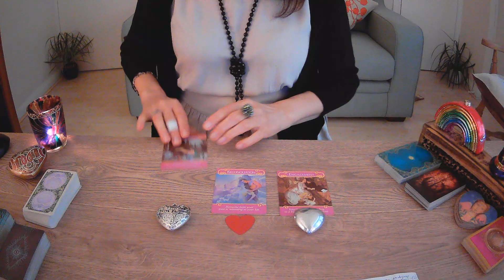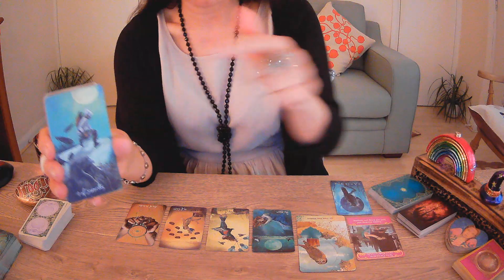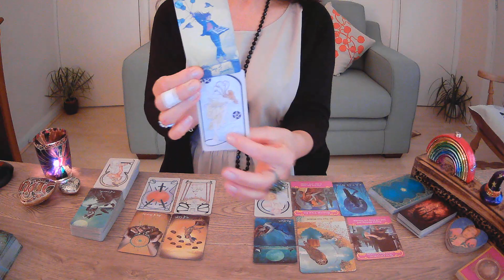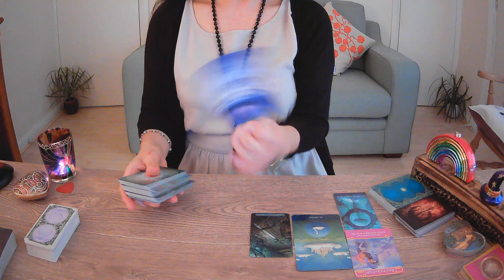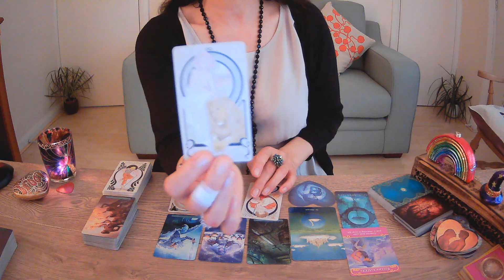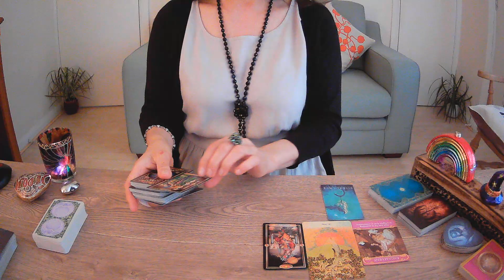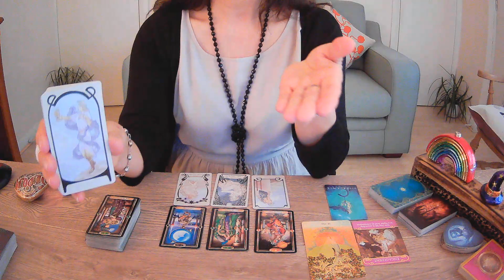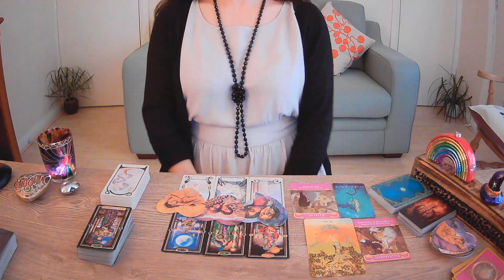🤐🤨What Is Left UNSAID Between You and Your Person ? 🤐🤨Pick a Card: 💚Timeless Love Tarot .💚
🙏🎁You may also like my reading: 🤐 :🤐 Secret Thoughts and Hidden Feelings.

🍀Thank you to everyone who watched my last video and all new subscribers! I am extremely thankful for your support and kind comments. Really appreciate it! If you're new and it's your first time having a reading with me then welcome! 💗

✨✨In today's reading, we are focusing on what has been left unsaid between you and your person. What is hidden or underneath the radar? ✨✨

🌈If you like the reading then please subscribe, hit the notifications bell so you can be alerted when I next upload a reading and hit the like button, share or leave a comment. It really does help my channel to grow and allows me to carry on bringing you readings and getting messages out there. 🥰

🙏If you feel that you would like to donate to the channel to help it to grow and continue to offer guidance, then please use the Super Thanks Button by clicking on the three dots under the video. But  although gratefully received, it's never expected. 🙏
👉Time Stamps:
0:00 Introduction
01:11 Pile 1 - Silver Patterned Heart
23:08 Pile 2 - Red Heart
40:23 Pile 3 - Silver Heart